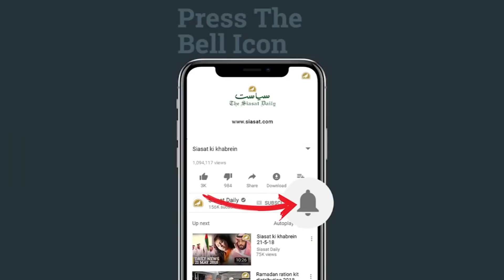Siasat ki khabrein 15th Sep 2019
Related Stories:
Govt Plan to open IT Companies in Old city of Hyderabad: KTR